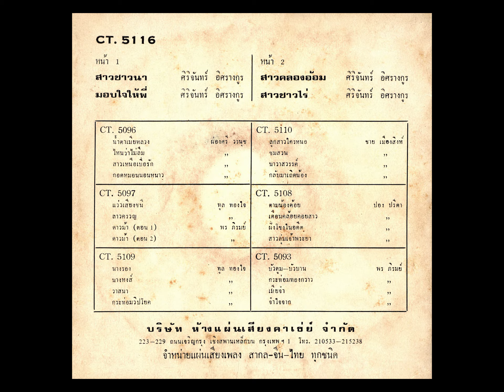สาวชาวนา ศิริจันทร์ อิศรางกูร ขับร้อง / แผ่นเสียงตรา มงกุฎ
สาวชาวนา
ศิริจันทร์ อิศรางกูร  ขับร้อง
วงดนตรี ไพบูลย์ บุตรขัน ?
แผ่นเสียง EP ตรา มงกุฎ  ( แผ่น 7 นิ้ว 4 เพลง )
หมายเลข  CT. 5116 - A
บริษัท ห้างแผ่นเสียงคาเธ่ย์ ถนนเจริญกรุง เชิงสะพานเหล็กบน กรุงเทพ ฯ / ผู้จัดจำหน่าย

* รูป คุณศิริจันทร์ อิศรางกูร ในเครื่องแบบทหาร  ทำสำเนารูปจากหนังสือ  ลิ้นชักเกร็ดเก่า โดย อาจารย์เอนก นาวิกมูล  ( ศิลปินแห้งชาติ สาขาวรรณศิลป์ ปี พ.ศ. 2563 ) , พิมพ์คำ สำนักพิมพ์ จัดพิมพ์เป็นครั้งแรก เดือนตุลาคม พ.ศ. 2547